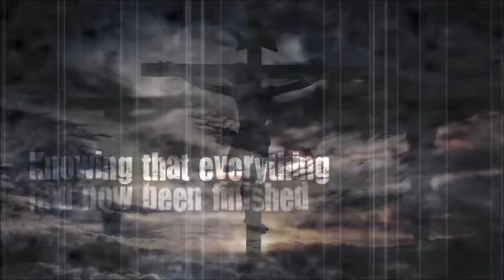2016-03-13 Famous Last Words: Humanity